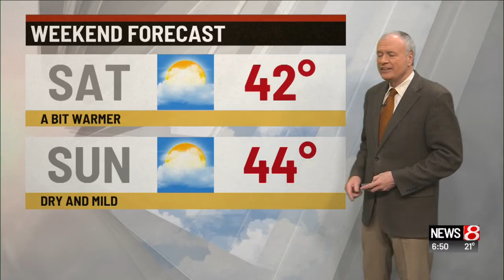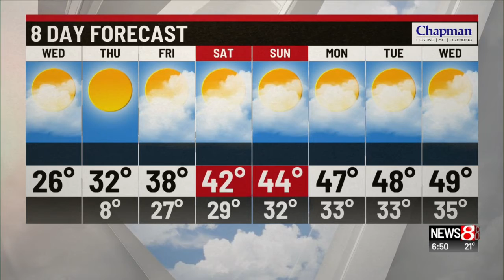Blue on Daybreak